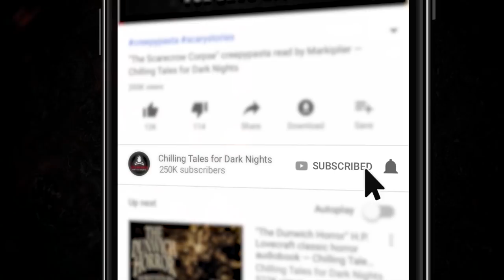"The Skin-Collector" Full Cast Horror Audio Drama ☠️ CORBAN'S CREATURES (Scary Stories Audiobook)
After a number of children go missing in their small town, twins Alec and Jessie discover that a seemingly abandoned barn on the outskirts of town may hold the answers to the disappearances. But discovering the truth may come with a terrible cost ✦ New 2020 Creepypasta Scary Story Reading

This story is part of the CORBAN'S CREATURES series on Chilling Tales for Dark Nights.  All the creepy tales in the series are based on characters, concepts and art from CTFDN creator Craig Groshek's son, Corban Groshek.  Each story begins with Corban's original artwork, and Corban then devises a plot / storyline based on his original creations. The final story is then prepared for full-cast production and released in an audio drama or radio theater format, and professionally illustrated by horror artist Omega Black.

CREDITS
"The Skin-Collector"
Character, concept and story by Corban Groshek
Also featuring Luke Fischer, Melissa Medina, Felipe Ojeda, Heather Ordover, Jesse Cornett, and Elijah Ramsey
Original music and sound design by Felipe Ojeda
Video produced by Craig Groshek
Finished artwork by Omega Black

FULL CAST DETAILS
Narrator: Erik Peabody
Alec: Luke Fischer
Jessie: Melissa Medina
The Skin-Collector: Melissa Medina and Felipe Ojeda
Brad: Elijah Ramsey
School Counselor: Heather Ordover
Alec and Jessie's Father: Jesse Cornett
Alec and Jessie's Mother: Melissa Medina
Teacher: Jesse Cornett